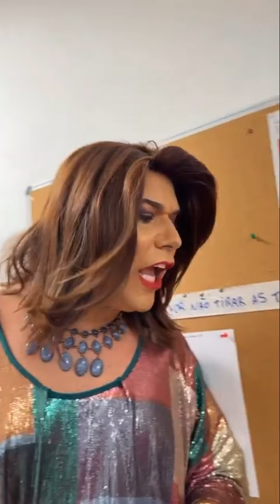LUCAS CHORA | LUCAS GUIMARÃES SE EMOCIONA NO PROGRAMA DA ELIANA 😍😍 | CARLINHOS MAIA 🌻